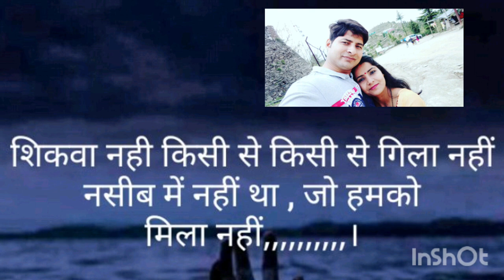Shikva Nahin Kisi Se Kisi Se Gila Nahin Naseeb Mein Jo Nahin tha Humko Mila Nahin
Shikva Nahin Kisi Se
Kisi Se Gila Nahin
Naseeb Mein Jo
Nahin tha Humko
Mila Nahin Yadon Ki
jhilmilati per jhaiyon
ke din Tanha Karenge
Kaise tanhaiyon Ke Din
Hai chahaton ka dil
Kasam Silsila Nahin
Naseeb Mein Jo Nahin
 tha Humko Mila Nahin

About Video  :- namaskar doston aaj main aap Sabke Liye apni awaaz mein bahut hi sundar sa Naseeb movie ka gana Lekar ke I hun Shikva Nahin Kisi Se Kisi Se Gila Nahin Naseeb Mein Jo Nahin tha Humko Mila nahin ummid karti hun Har ek video Ki Tarah aap mujhe is video per bhi apna Pyar aur support Denge Mere ful video ko ful watch kariyega dhanyvad